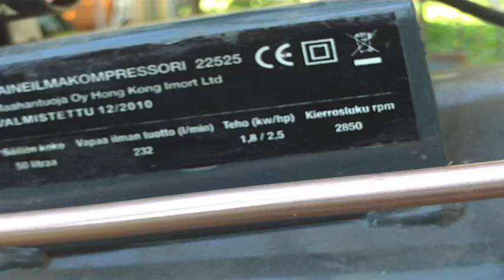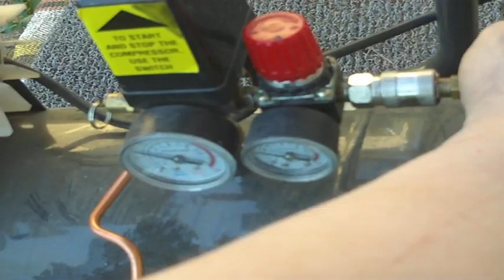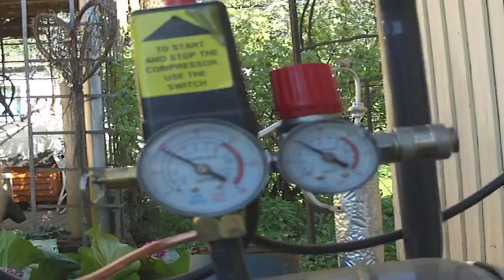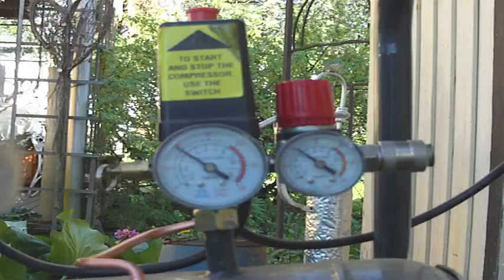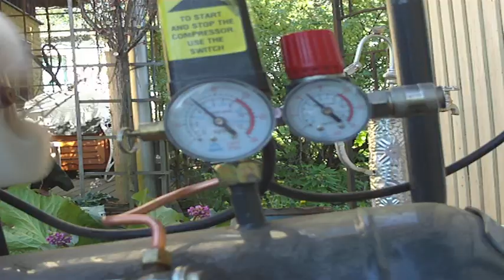hylsyllä pärähti Käyntiin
Ilmeisesti on jotain vikaa ilman ottossa.Puuttuu joku läppä härpäke...?
Joten tein itse ja taas säästin.